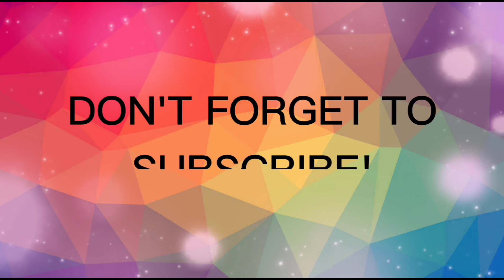MAYORA A #24 | LOVE STORY NI MAYORA A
SUBSCRIBES 🤘